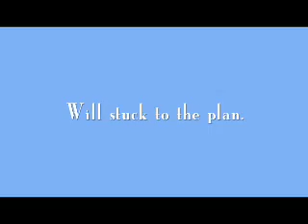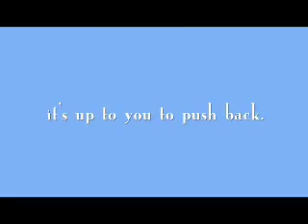Life In Flight Trailer - Patrick Wilson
Life In Flight trailer Patrick Wilson Amy Smart